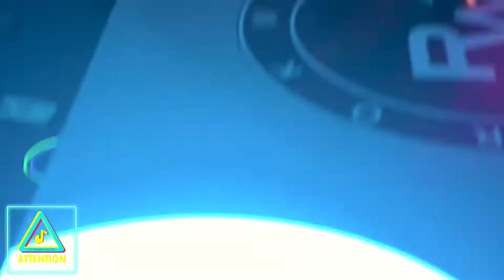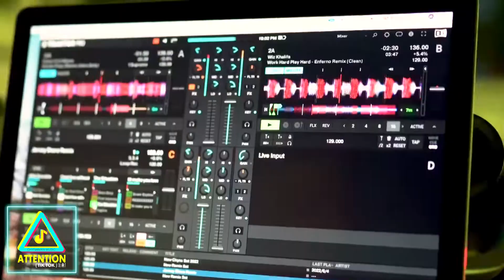CHYNAMAN - Attention (Tik Tok) Explicit Version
CHYNAMAN Music - Attention (Tik Tok)

Producer - Cinematographer - Editor:
SoPaul Puth